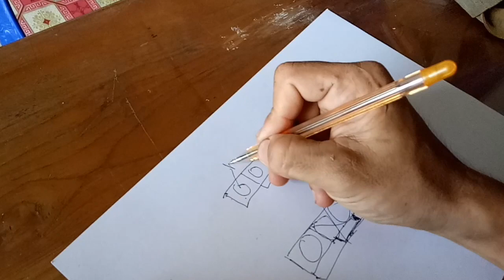cara membuat alat panen madu kelulut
berikut ini cara membuat alat panen madu kelulut, alat sedot madu kelulut